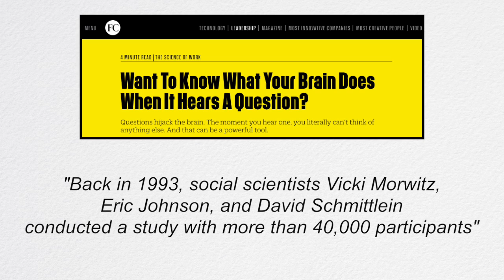What Happens in the Brain When You ask a Question and How Does the RAS Affect Your Reality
Want To Know What Your Brain Does When It Hears A Question?
Questions hijack the brain. The moment you hear one, you literally can't think of anything else. And that can be a powerful tool.

"Behavioral scientists have also found that just asking people about their future decisions significantly influences those decisions, a phenomenon known as the "mere measurement effect." Back in 1993, social scientists Vicki Morwitz, Eric Johnson, and David Schmittlein conducted a study with more than 40,000 participants that revealed that simply asking someone if people were going to purchase a new car within six months increased their purchase rates by 35%."

"As neuroscientist John Medina puts it in his book Brain Rules, "Research shows that we can’t multitask. We are biologically incapable of processing attention-rich inputs simultaneously." Likewise, Nobel Prize–winning economist Herbert Simon has written that human beings consciously "operate largely in serial fashion. The more demanding the task, the more we are single-minded."

At every personal development event that I've gone to, from NLP and Tony Robbins events to motivation based events, they always talk about asking the right questions. There is power in framing questions in a positive light in order to get positive answers.

One of the parts of the brain that helps with this is called the Reticular Activating System. The RAS finds answers to those questions.

Let me know a positive question that you're going to ask yourself to help you move your life in to a positive direction?

Stay Up!
Keep Learning
Keep Growing
Achieve and Accelerated and Empowered Mind

-Luis Angel Echeverria
Your AE Mind Memory Coach

Memory Training for Students, Professionals, Business People, Mental Athletes, and Everyone Else

– Memory Master Champion on Fox
– Member of Team USA at the World Memory Championship
– 2nd Overall: Australian Memory Championship 2015
  (2 Gold, 2 Silver, 3 Bronze Positions in 10 Events)
– Memorized Deck of Cards: 2 Minutes; 120 Digit Number: 5 Minutes
– Coach of AE Mind Memory Team: Gold in Numbers USA Memory Championship
– Author: #1 International Bestseller, Better Memory Now ) and How to Remember Names and Faces